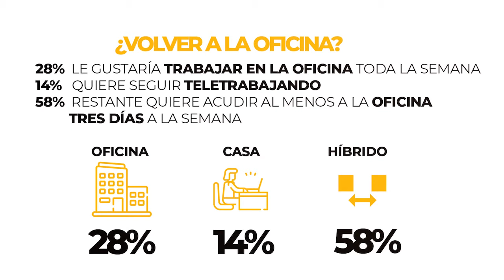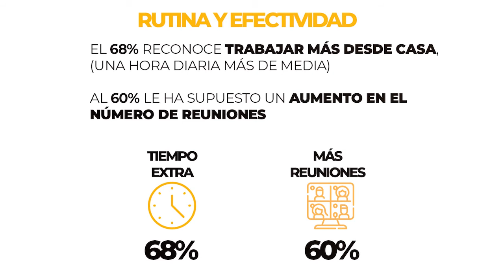Un año de teletrabajo: así ha cambiado nuestra rutina laboral